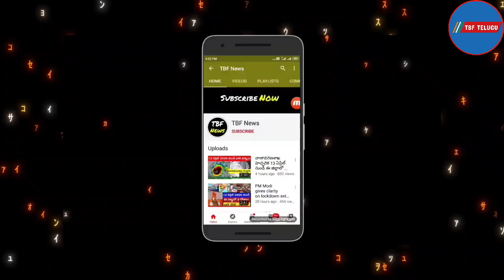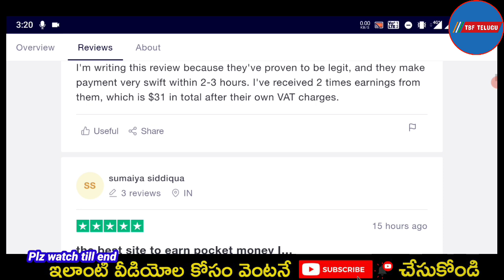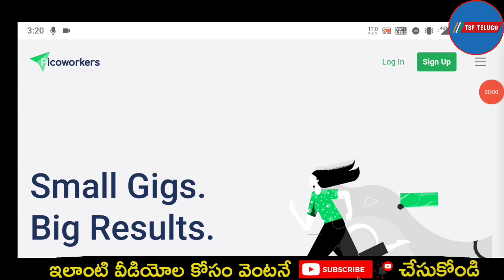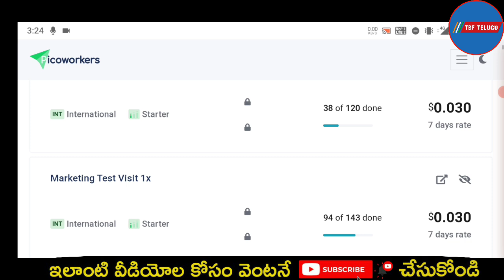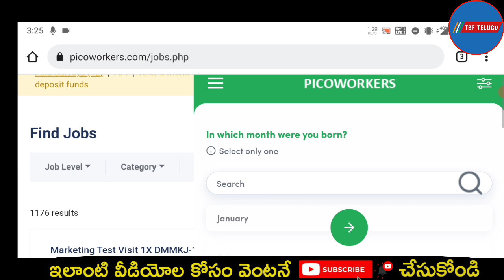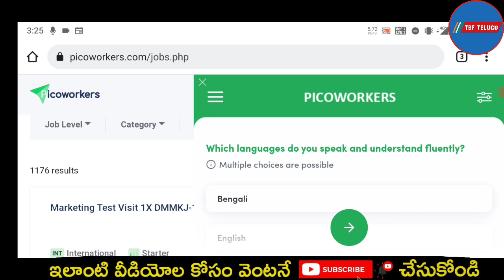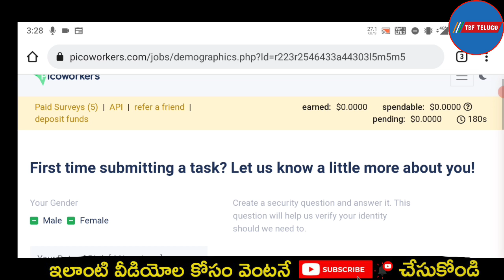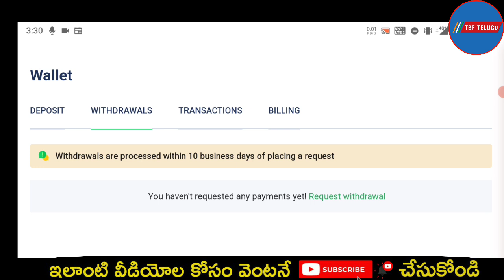Online Form Filling Jobs In Telugu | Data Entry Jobs | How To Earn Money Online in Telugu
Online Form Filling Jobs In Telugu | Data Entry Jobs | How To Earn Money Online in Telugu | Work from home jobs in telugu

Online form kaise bhare mobile se | how to fill online form for goverment job in hindi | Earn 1000 ₹ Daily by Captcha Filling Work | Easiest Way to Earn Money Online | From Filling Job Daily Earn ₹2000/- (No Investment) Typing Jobs From Home | Data Entry Part Time

Queires solved
captcha typing job,email sending work from home,email sending jobs,work from home jobs for students,simple earn money app,simply earn online,typing jobs form home in mobile,typing job,data entry jobs,jobs,part time jobsEarn Money with mobile apps,earn money online,how to earn money online,work from home,stock market in telugu
how to earn money from home for students in telugu
how to earn money from home without investment in telugu
How can I make $100 a day on the Internet?
How can I make $100 a day?
How can I make real money online?
How can I earn $100 a day?